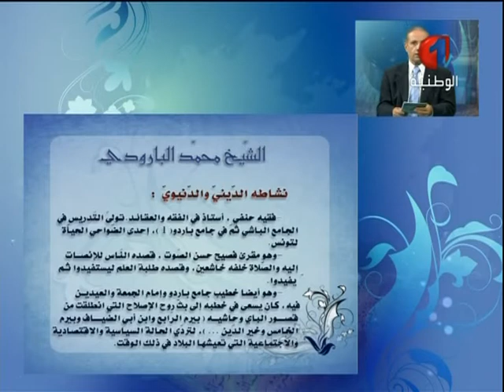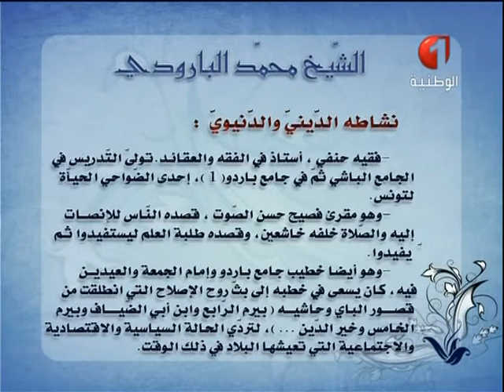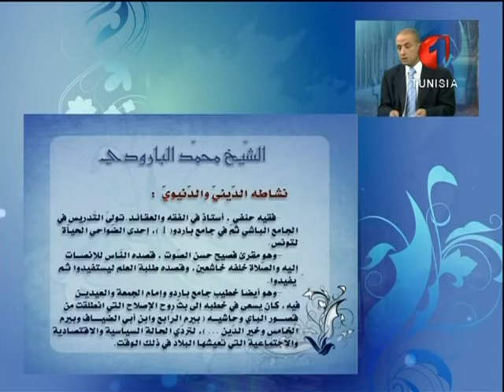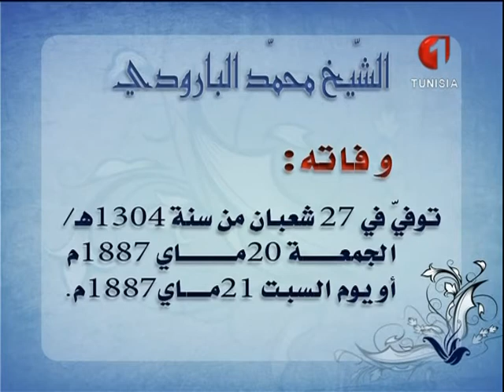ج1 من علماء تونس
شخصية الحصة الشيخ محمد البارودي المتوفّى سنة 1887م